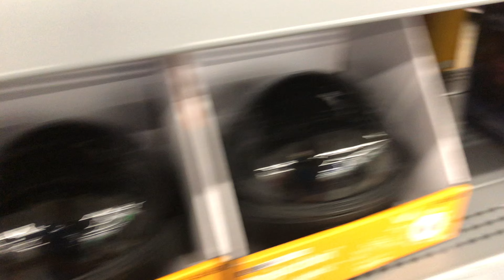Halloween Projectors At Walmart